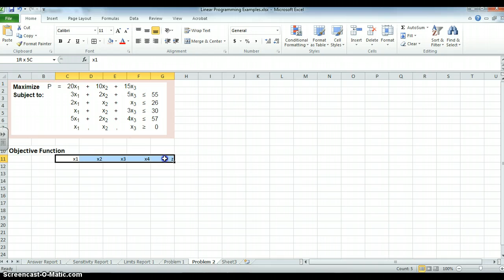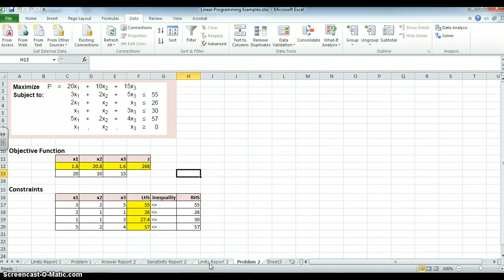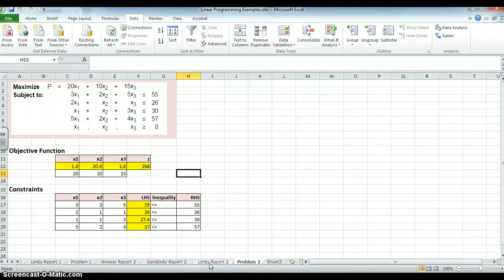Using Solver for Linear Programming Part 2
Three Variables and four constraints